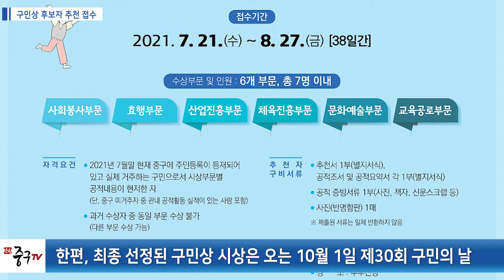youtube video #6-2vRsiEwNs